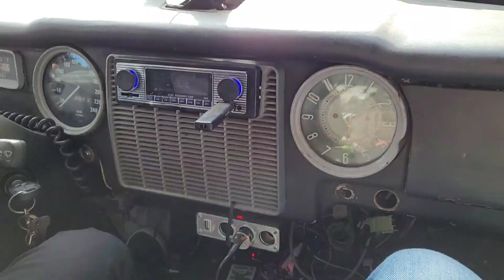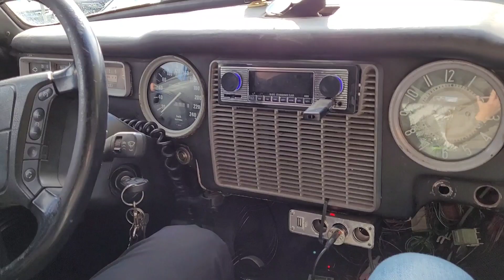Warszawa V8 3.0 BMW swap Arek Blak Zakopane Gliczarów Górny Łysa Polana 16.10.2021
Więcej filmów z tego wyjazdu znajdziecie na tym kanale.